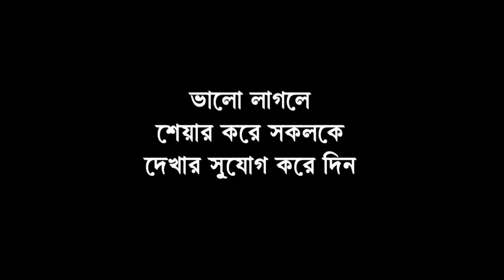খবরিয়া ২৪ এর স্পিড নিউজ ০২:০০ পিএম -৬ জুলাই ২০১৮